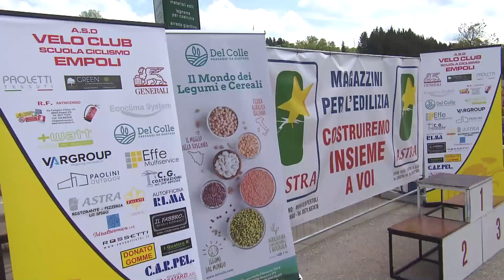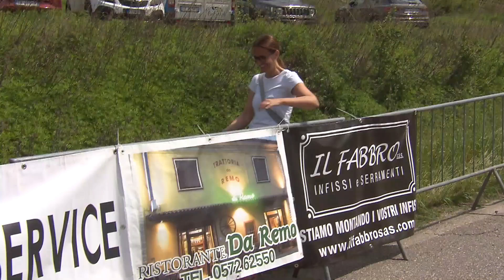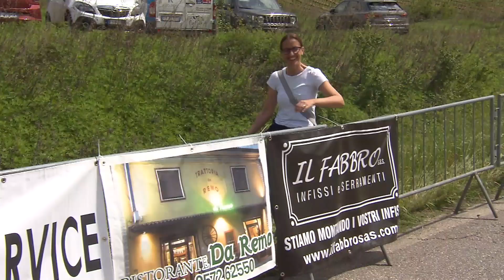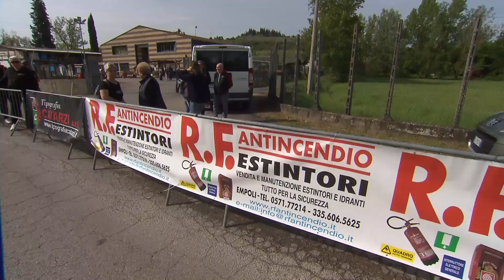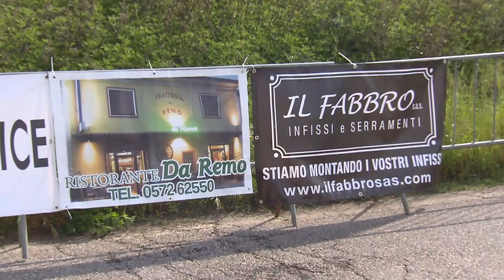Allievi 2023 - Coppa Città di Montespertoli